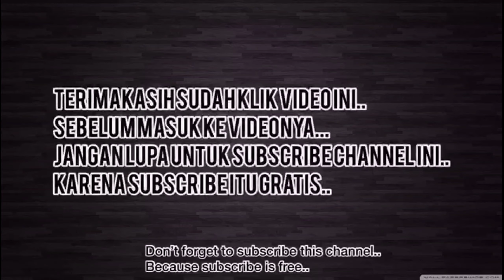Mengolah kayu dan triplek bekas jadi tempat sepatu kurang dari 1 hari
Meja serta triplek bekas yang sudah tidak terpakai biasanya sering dibuang begitu saja karena bentuknya yang sudah tidak sesuai lagi seperti aslinya. Udah banyak yang berlubang, tidak rata dan masih banyak lagi. Tapi ketika kita bisa mengolah bahan tersebut dengan perlahan dan teliti, bahan tersebut bisa menjadi barang yang lebih berguna. Contohnya saja tempat sepatu yang channel ingin ilmu buat kali ini. Penasaran hasil akhirnya seperti apa? Simak videonya sampai habis ya kawan🙏

Hanya itu yang bisa disampaikan oleh Channel INGIN ILMU, jika ada pertanyaan atau request mengenai apa yang perlu di ulas bisa langsung tulis di kolom komentar..
Semoga video saya dapat semakin menambah wawasan kalian dan selalu bisa bersyukur atas apa yang telah kita miliki saat ini..
Dan saya juga minta maaf apa bila video saya ada yang salah atau keliru karena saya masih belajar, saya mohon dukungan dan support dari kalian yang sifatnya membangun...
Agar saya bisa menjadi konten kreator yang bisa memberikan konten” yang bermanfaat untuk orang banyak...

Mampir yuk ke fanspage kami..

Untuk lebih mempermudah dalam komunikasi kalian bisa add ID line admin ya @ikomangsuwidyabawa13

Buat kalian yang pengen penghasilan tambahan hanya dengan membaca saja. Kalian bisa download aplikasi cashzine dan buktikan sendiri. Untuk mendapatkan saldo 8.000 coin secara gratis, kalian bisa pakai link di bawah untuk download aplikasinya.

Hey! Come watch funny videos with me in ClipClaps, there's a $1 sign-up reward!